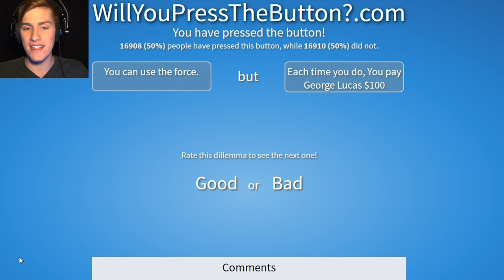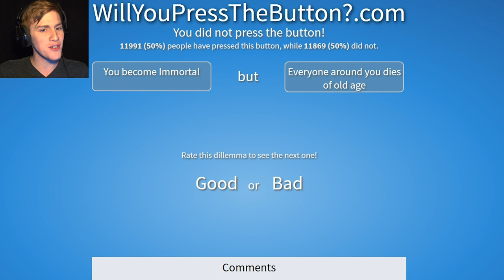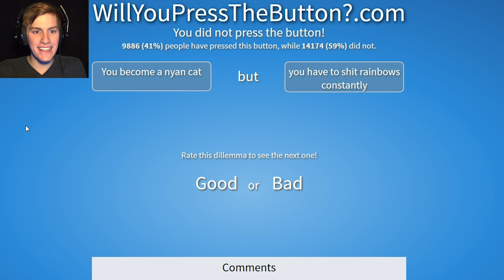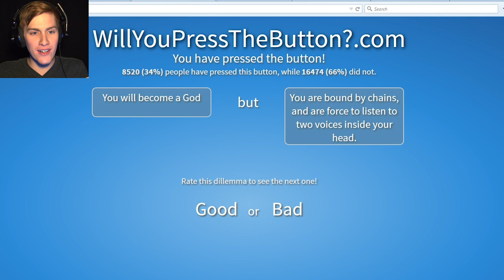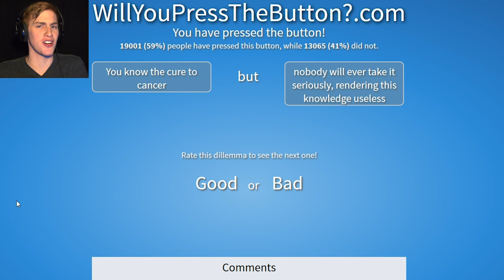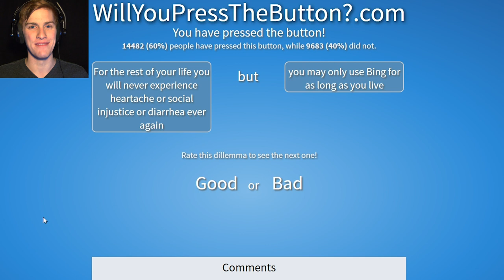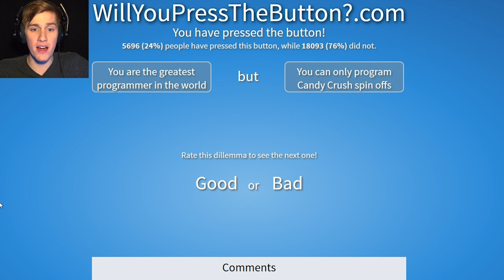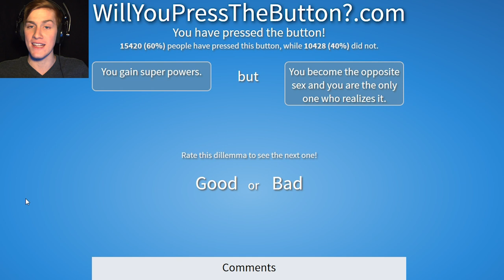PRESS THE BUTTON! | Will You Press The Button?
Welcome to "Will You Press The Button?" This game is basically a twist on the game "Would You Rather?" where instead of choosing between 2 scenarios, you choose whether or not you want the scenario. If you like the scenario, then you press the button! It's that easy!
Press the like button if you enjoyed and want more! :D
Will You Press The Button?
Follow me on the social medias!
Send me all the things! :D
Bryce McQuaid